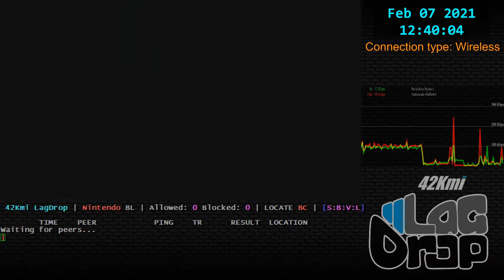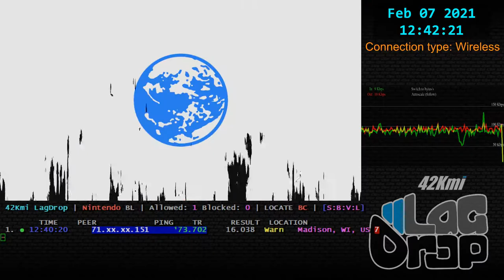SmashBros - 2021-02-07 - 10.1.0 - timmy [Madison, WI, US] lag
Daisy Lucas